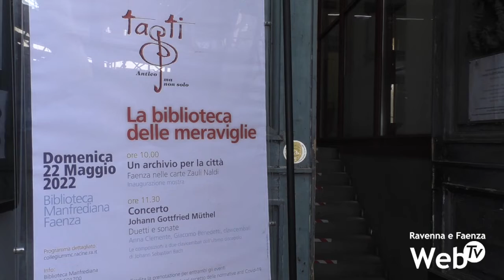Torna la Biblioteca delle Meraviglie: in mostra l'archivio Zauli Naldi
Torna domenica 22 maggio la Biblioteca delle Meraviglie. La Biblioteca Manfrediana tornerà ad esporre al pubblico gli antichi volumi della propria collezione. Domenica è in programma una mostra dedicata all’Archivio Zauli Naldi e un concerto organizzato in collaborazione con il Collegium Musicum Classense.

Alle 10 l’inaugurazione della mostra nella sala del Settecento, un’esposizione di alcuni dei documenti più interessanti del patrimonio archivistico Zauli Naldi, una serie di documenti donati nel 1965 alla Manfrediana insieme alla biblioteca di famiglia, oltre 17 mila volumi.

L’inventarazione dell’archivio risale al 1889. Grazie ai suoi documenti è possibile ricostruire la storia di Faenza: sono testimonianza di diritti e privilegi concessi dai sovrani, della gestione dei beni fondiari, delle coltivazioni e degli allevamenti, delle relazioni a livello locale, nazionale o con altri Paesi.